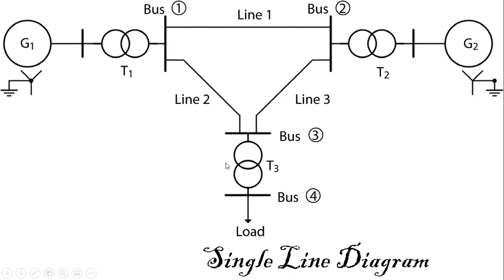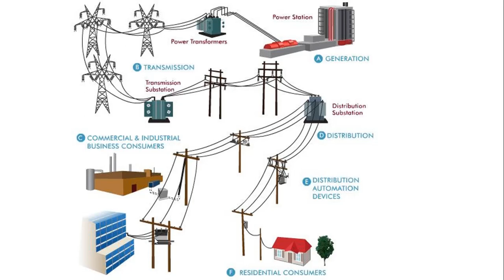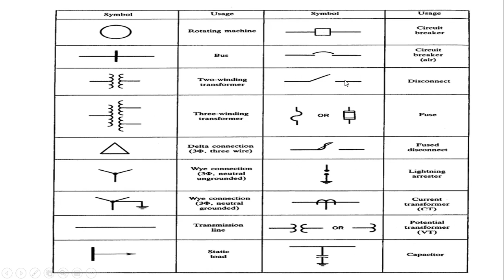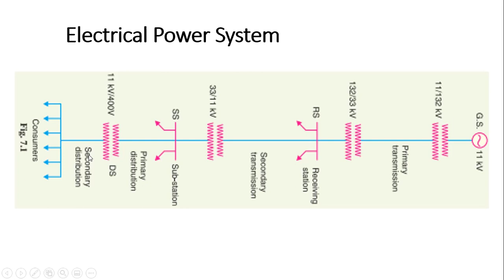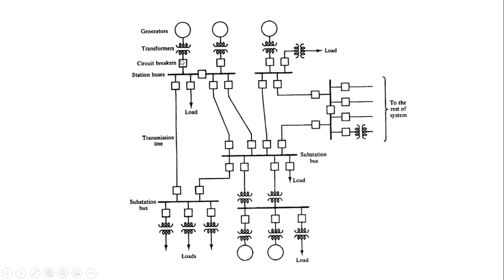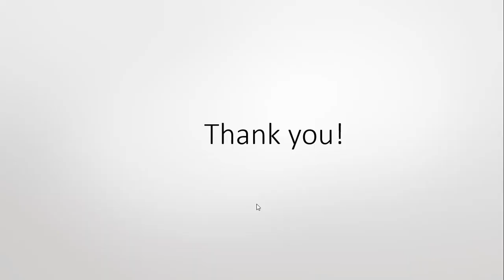Single Line Diagram of Power System | Power Generation Transmission and Distribution